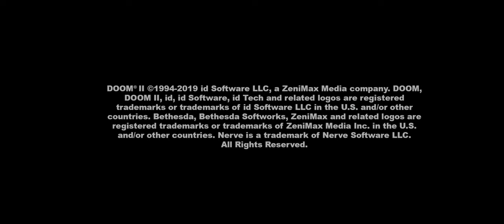TNT Evilution - Doom II mod / Android / Razer Kishi - Part 1 (Gameplay)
Synopsis
The UAC once again are intent on developing and experimenting with dimensional gateway technology. They set up a base on one of the moons of Jupiter, with a solid detachment of space marines for protection. The marines do their job well: when the first experimental gateway is opened they annihilate the forces of Hell. Anything that came through the gateway was immediately destroyed by the marines, and so research on the gateways continued. Later, the yearly supply ship came earlier than expected, and looks strange and unusually large on the radar. The personnel of the base go out to behold the terrible truth: it is a spaceship from Hell, built of steel, stone, flesh, bone and corruption. The ship's enormous gates open to unleash a rain of demons on the base. Quickly, the whole base is overrun, and everyone is slain or zombified.